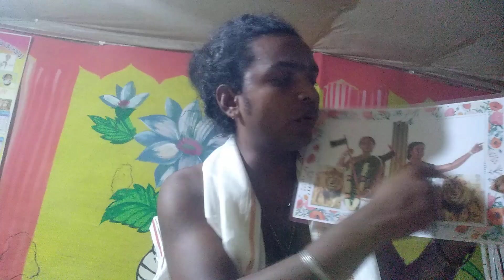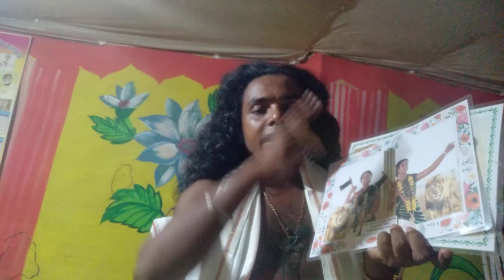jaher banga santar ka kul tarub leka chehegaore tahenpe